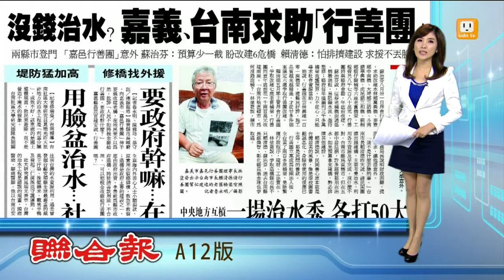【2013.09.04】雲林台南 求助"行善團"改建舊橋 -udn tv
南部縣市治水缺乏預算，傳出雲林縣長蘇治芬台南市長及賴清德以財政困難為由，向公益團體"嘉邑行善團"求助改建老舊橋樑，蘇治芬日前拜會行善團，求助改建縣內六座老舊橋梁，工程費8700萬行善團將與縣府會勘，年底前改建。完整內容 , FB , Twitter , G+